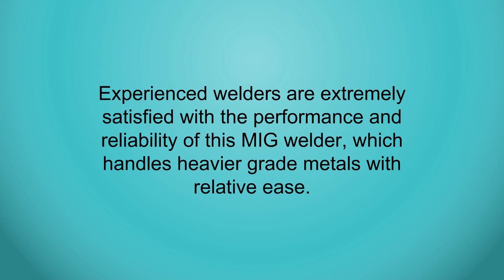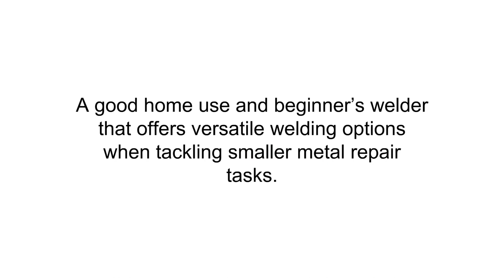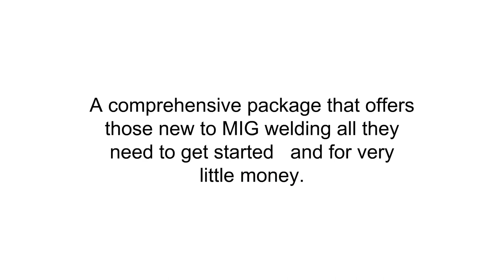The Top 3 Best Mig Welders You Can Buy 2019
3. Hobart 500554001 Handler 190 with SpoolRunner 100

2. Lotos MIG140 140 Amp MIG Wire Welder Flux Core Welder and Aluminum Gas Shielded Welding with 2T/4T Switch, 110V, Red

1. Super Deal Black Commercial MIG 130 AC Flux Core Wire Automatic Feed Welder Welding Machine w/Free Mask 110V